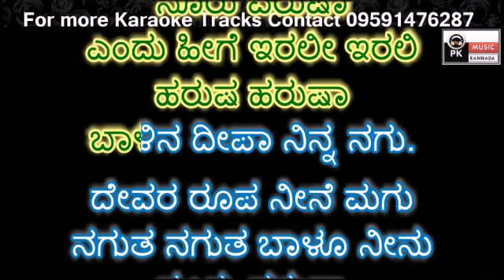Nagutha nagutha baalu Karaoke with Scrolling lyrics by PK music